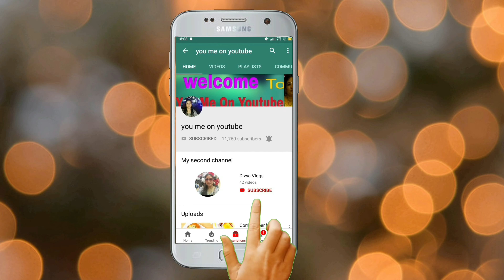होली पर दही वड़ा बनाने की आसान विधि | Dahi Vada Recipe | Holi Special Recipe | होली की रेसिपी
Khatti Mithi Imli ki Chutney

Hi friends,  होली के मौके पर पेश है सबसे ज्यादा साॅफ्ट, चटपटा, टेस्टी ,और मजेदार दही भल्ले😋।उम्मीद करती हूँ आपको पसन्द आयेगा।
अगर रेसिपी अच्छी लगे तो LIKE...SHARE..करना दोस्तो😘❤🙏
Recipe achhi lage to LIKE ...SHARE  KARNA FRIENDS❤😘😘

dahivada dahibhalla dahibhallabydivya dahivadabydivya holirecipe youmeonyoutube cookwithme cook#withme holispecialrecipe dahibhalle dahibhallarecipe holirecipesbydivya holisnacks holisnacksbydivya होलीकानाश्ता होलीहै!

?s=08.

This video vovers following topics
1--Dahi Bhalla Recipe
2--सबसे साॅफ्ट दही भल्ले
3--Dahi Bhalle recipe by Divya
4--Holi Special Recipe
5--Dahi Vada
5--Dahi Vada recipe by Divya
6--Holi Snacks
7--Sabse soft dahi Vada
8--होली स्पेशल
9--Holi Recipes
10--Dahi Ke Bhalle
11--रूई जैसे मुलायम दही भल्ले का सीक्रेट
12--दही भल्ला बनाने की विधि हिन्दी मे
14--You me on youtube by divya
15--holi ke liye new recipe
16--holi ke pakwan
17--holi nashta in hindi